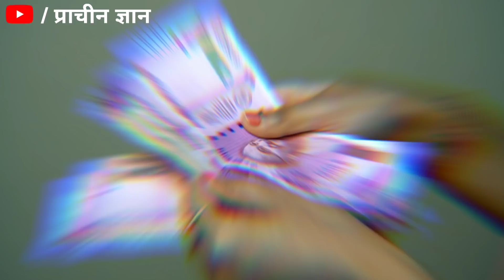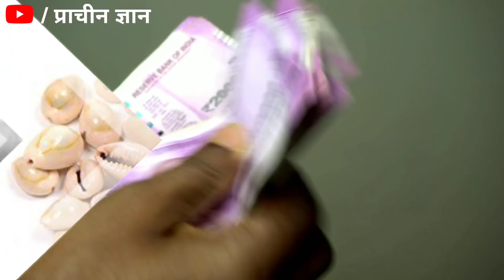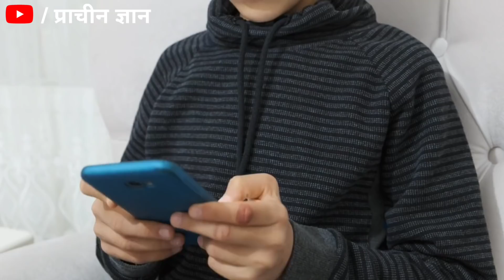सात जन्म के भिखारी भी इस उपाय से राजा जितना दौलतमंद हो जायेगा// Dhan Totke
सात जन्म के भिखारी भी इस उपाय से राजा जितना दौलतमंद हो जायेगा// Dhan Totke हम अपने इस चैनल में प्राचीन भारत के गुप्त जानकारी एवम अलौकिक रहस्य को वीडियो बनाकर आप सभी दर्शक तक यूट्यूब के माध्यम से फ्री में पहुंचा रहे है आप भी चैनल के साथ जुड़कर लाभ ले सकते है . हमारे इस चैनल में टोन टोटके, मंत्र, एवम सरल उपाय से जिंदगी के परेसानियो से निकलने का मार्ग दिखाए जाते है .